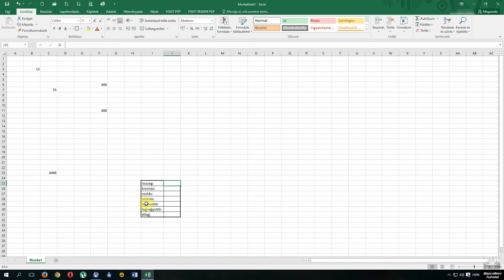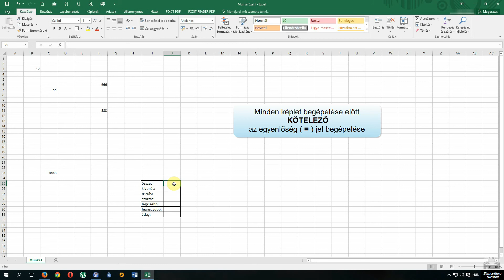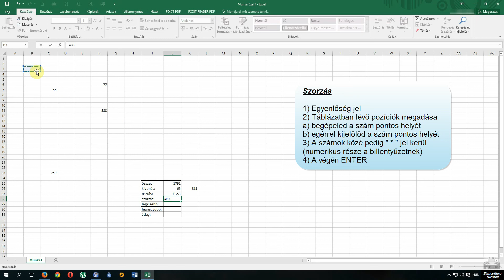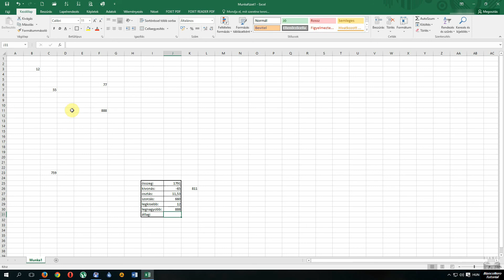13 - Alapvető matematika excel segítségével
A videóban bemutatom, hogy hogyan lehet az alapvető matematikai funkciókat használni (összeadás, szorzás, kivonás, osztás, legnagyobb szám, legkisebb szám, átlag). Illetve a tizedes vesszőt hogyan lehet változtatni.